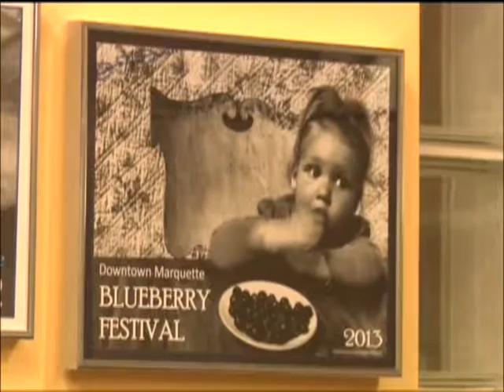Blueberry Fest Posters